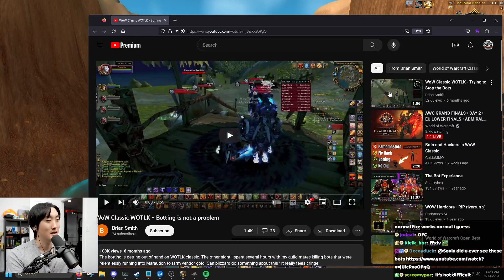THE FUTURE OF BOTTING IS INSANE